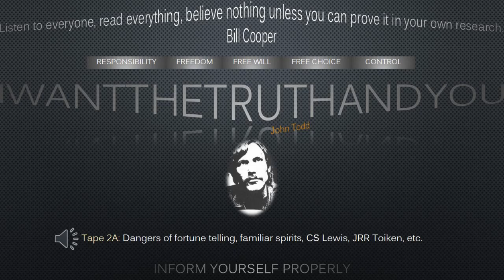Audio lecture: John Todd [Tape 2A]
[Take this channel as information only, research for yourself... FREE will, do something or do nothing your choice, FREE choice | Don't ever forget Bill Cooper's quote! "Listen to everyone, read everything, believe nothing unless you can prove it in your own research." William Cooper] These talks were given probably in 1978 or shortly before. They were originally recorded on analog audio tape. The audio quality therefore is rather mediocre. The value of this information is considerable.